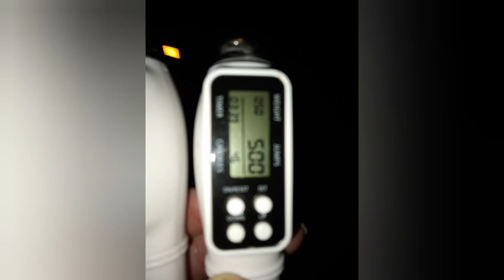485 jumps (Day 485)